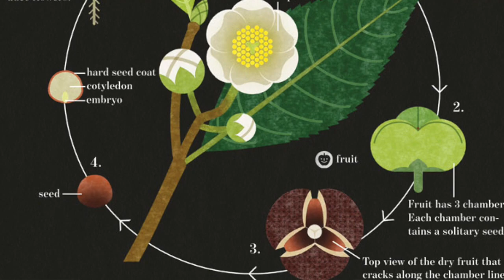Potato Blog: So Where Do Potatoes Come From?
Welcome back to 'The Man Who Planted Potatoes' this week, Tim meets his nemesis, explores indoor tea plants and gets curious about the origins of potatoes!